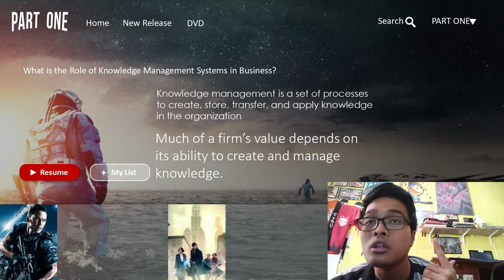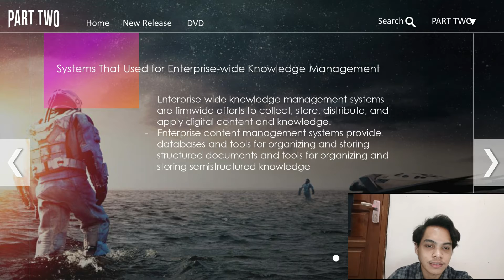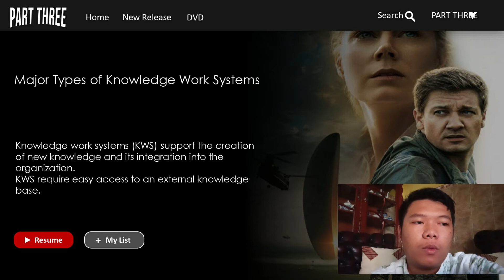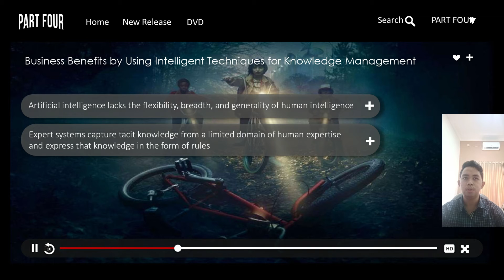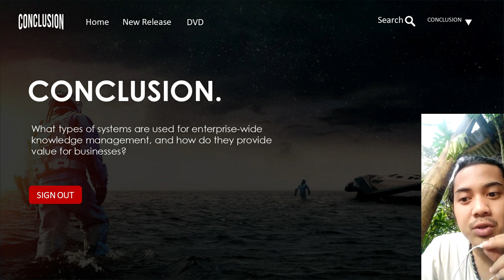GROUP 3 QBL: MANAGING KNOWLEDGE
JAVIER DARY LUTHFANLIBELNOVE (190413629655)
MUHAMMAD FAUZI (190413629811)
ANGGER ARGA PUTRA PASSARELLA (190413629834)
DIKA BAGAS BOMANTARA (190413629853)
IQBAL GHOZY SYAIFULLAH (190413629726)